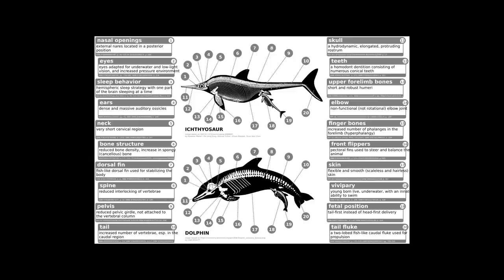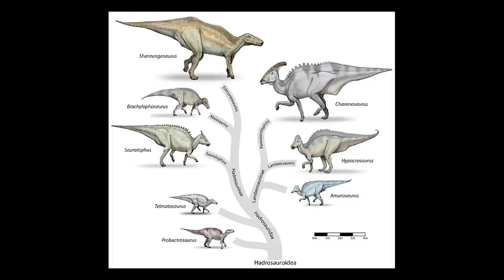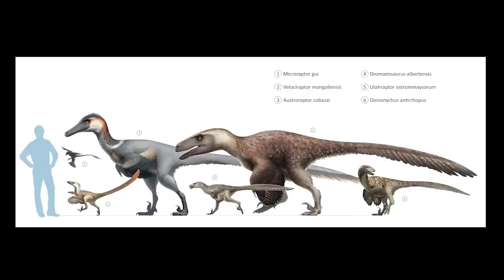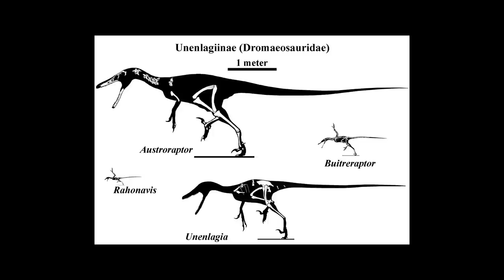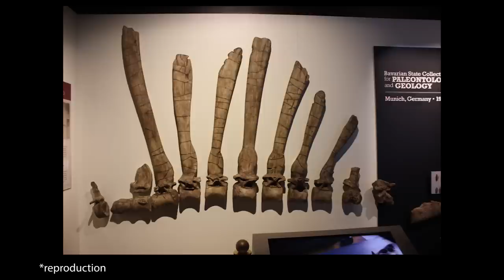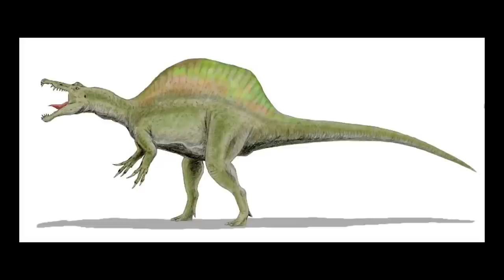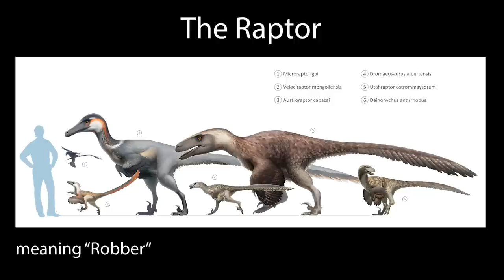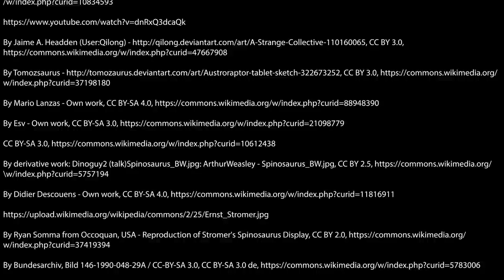Weird Duck Dinosaurs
A (less serious) video on all the dinosaurs I can vaguely classify as “duck-like” .

Thanks to all the websites I used for research and Videos I used to show these animals.